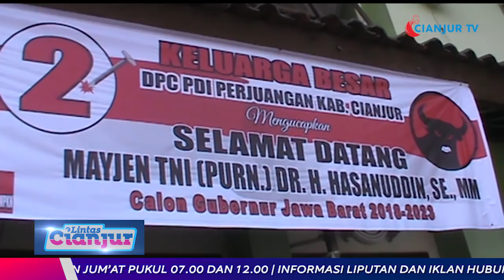CAGUB NO 2 DUKUNG PEMEKARAN CIANJUR SELATAN?//